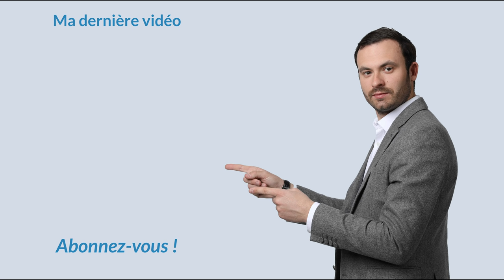Déterminer le montant des travaux 🏗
A bientôt.

Bon visionnage.

★ MES PAGES FACEBOOK :
Suivez toute mon actualité sur la page facebook :